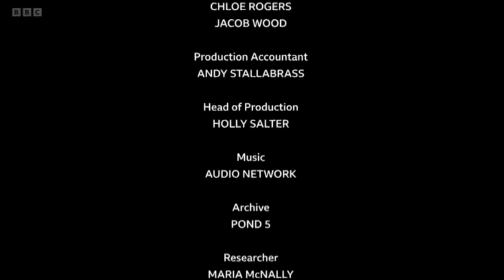BBC One - Continuity (2) | 20th September 2022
Second continuity I forgot to upload.

Airdate: Tuesday September 20th 2022